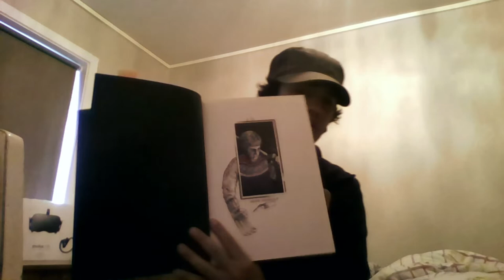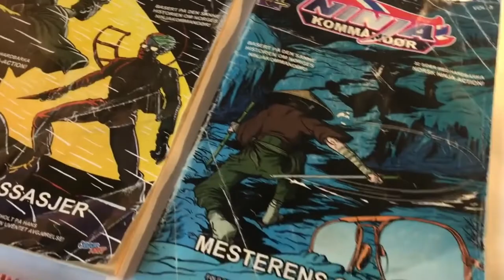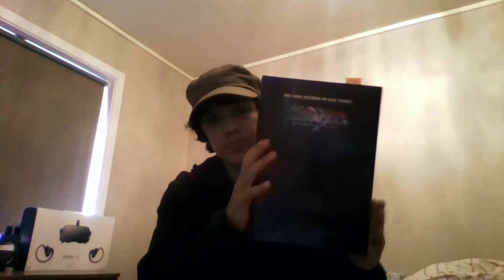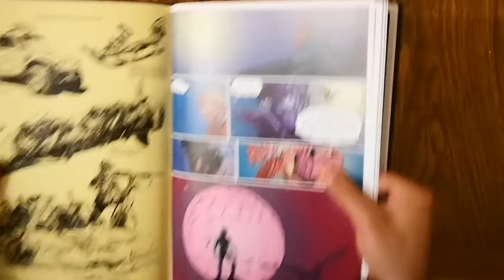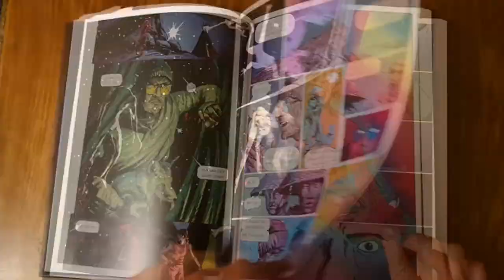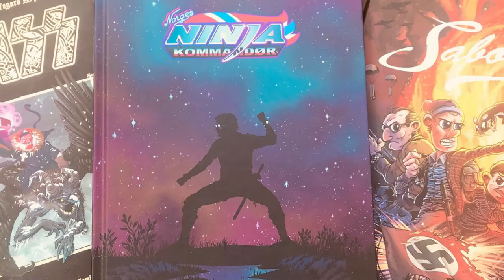Fistful of Reviews - Episode 1 "Norges Ninjakommandør"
A Fistful of Adventures Production
Fistful of Reviews
Episode 1  "Norges Ninjakomandør"

Source:
"Kommandør Treholt og Ninjatroppen"

"Ninjateknikk II – Usynlighet I Strid"